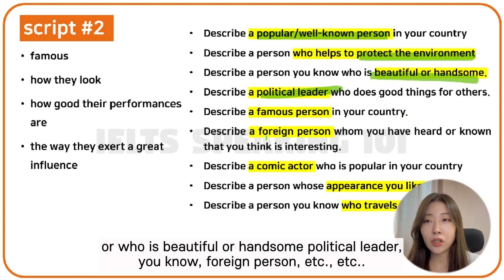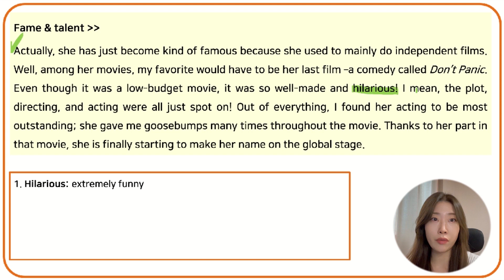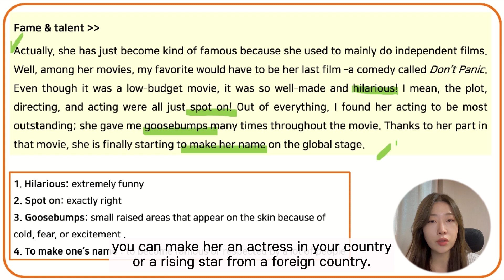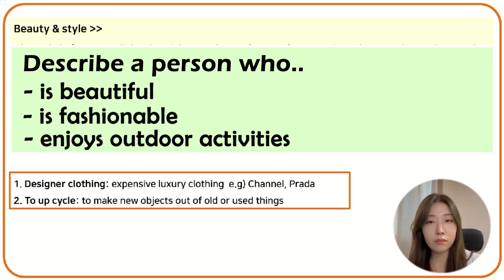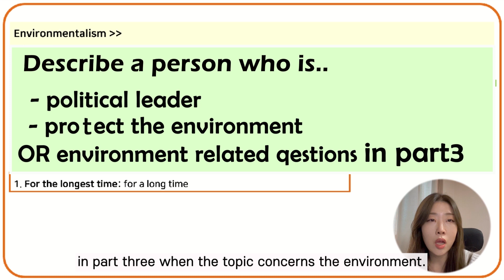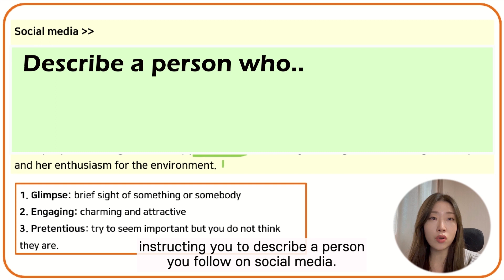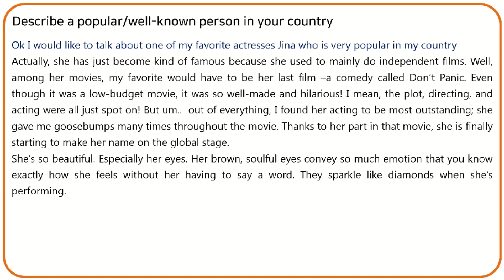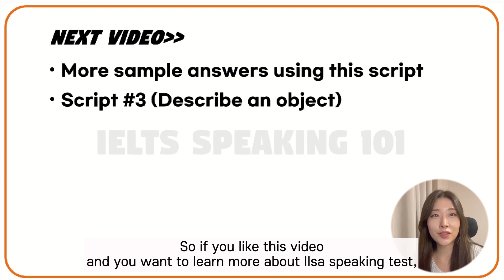IELTS SPEAKING_ Describe a person(famous, fashionable, social media..etc) Sample answers/ template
IELTS SPEAKING PART2 'DESCRIBE A PERSON' QUESTIONS
This magic script will answer all these questions below
describe a famous person, who dresses fashionably, you follow on social media, and more!
Do you want to get band score 8? Make this script yours!